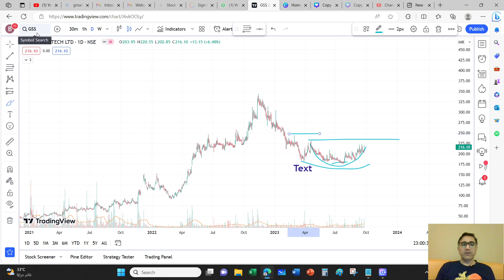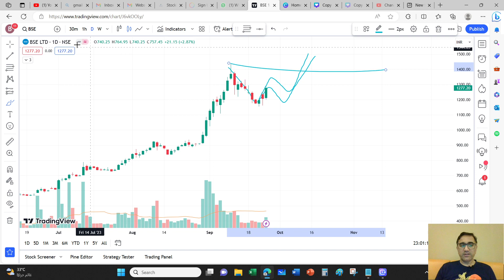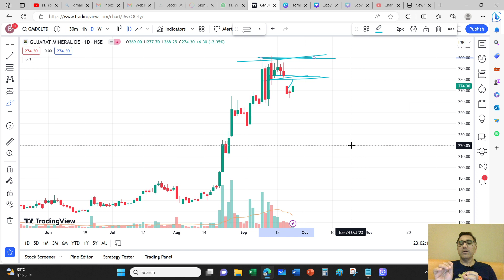EQUITY CASH BREAK OUT STOCKS 27 09 2023 I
Equity Cash Break Out Stocks and logic to trade for intraday, Swing Trading and Long-term investment for 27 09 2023

Join Below Telegram Channel For Option Trading

Presenting Stocks View Here Only For Educational And Paper Trading Purposes.
No Buy And Sell Recommendation Is Given Here. Consult Your Financial Advisor Before Taking Trade.  I’m Not Responsible For Your Any Profit/Loss If Any One Taking Any Trade Or Action Based On This. Invest Or Trade 100% Own Risk & Responsibility Else Strictly Avoid This Viewdisclaimer - I’m Not Sebi Registered Investment / Financial Advisor,
No Buy And Sell Recommendation Is Given Here. Consult Your Financial Advisor Before Taking Trade.  I’m Not Responsible For Your Any Profit/Loss If Any One Taking Any Trade Or Action Based On This. Invest Or Trade 100% Own Risk & Responsibility Else Strictly Avoid This View.